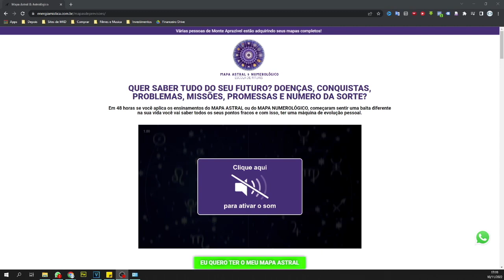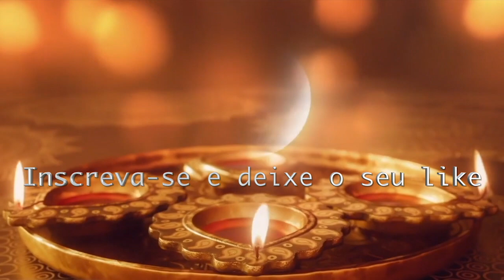CHALINE GRAZIK PREVISÕES PARA TODOS OS SIGNOS HORÓSCOPO ❤️🙏